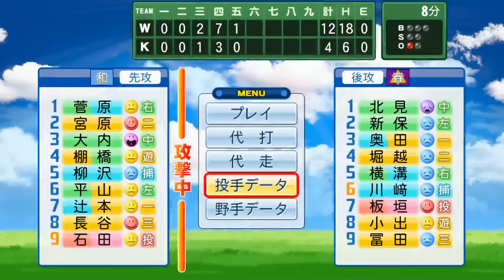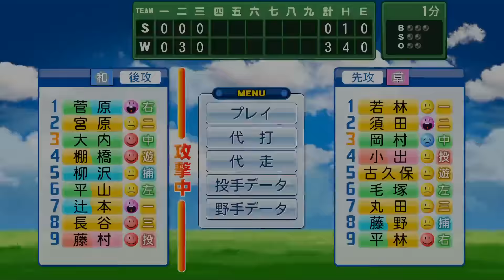【実況】 旧・夏の栄冠 Part45 【パワプロ2016】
最近寒くなってきましたね。
ん？夏の栄冠？？夏？？？